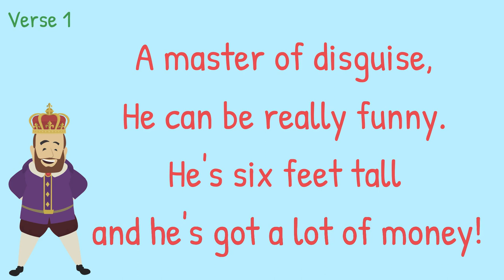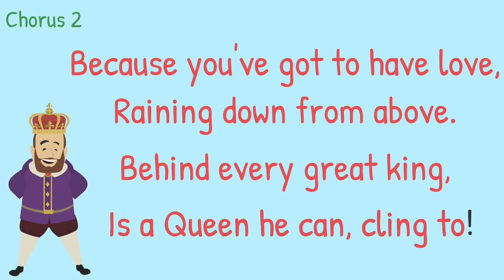Henry VIII | Henry the Eighth | Primary School Play | Historical Songs | History | Tudor Times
Henry VIII | Henry VIII's Quest to Find True Love! | Primary School Play | Historical Plays for Children | This is a sample song from one of our historical plays - Henry VIII's Quest to Find True Love!

Follow Henry the Eighth on his quest to find true love, as he divorces and beheads his way through five wives, until he finally finds happiness! This is a primary school musical comedy about King Henry VIII, who (let’s face it) was somewhat ‘quirky’ in his approach to matrimony. Set in Tudor times, this play is packed with funny lines and hilarious songs.

Henry VIII's Quest to Find True Love is a primary school production full of hearty laughs and hilarious historical characters. Everything that happens in this school play is historically accurate (well nearly everything) which makes it informative as well as very entertaining. How do we know that "Henry VIII's Quest to Find True Love"? We've produced it ourselves and it was an absolute smash! We make sure we test all our primary school productions  and make them perfect before we upload them onto our store.

Details:

Suitable for KS2 (Ages 7-11)
* Scenes - 8
* Songs – 8
* Speaking Parts – 38
* Non Speaking Parts – Unlimited
* Duration – 55 Minutes (approx)

What do you get when you purchase “Henry VIII's Quest to Find True Love!”?
** ALL RESOURCES ARE DOWNLOADABLE**
* Script - Black and white
* Colour Coded Script with a different colour for each character to make line learning easier
* Karaoke style animations (with vocals) that display the song lyrics on any screen or touchscreen
* Karaoke style animations (instrumentals) that display the song lyrics on any screen or touchscreen
* Lyrics with director’s notes
* Lyrics without director’s notes
* MP3s of all the songs (with vocals)
* MP3s of all the songs (instrumentals)
* Poster for advertising
* Production notes that include scene-by-scene information, prop lists, staging ideas and anything else relevant to staging a great performance

Where Can I purchase Henry VIII's Quest to Find True Love?

We also have hundreds of animated songs and tutorials available which all come with DOWNLOADABLE RESOURCES to help you teach phonics in the classroom. We have digraph songs, trigraph songs, tricky words, blends and more. All our phonics songs feature pure sounds and they are compatible with pretty much any phonics scheme you may be using.

“If you haven’t checked out theses amazing  songs – please do! My class and I adore them. Even through lockdown they’re still watching them!”